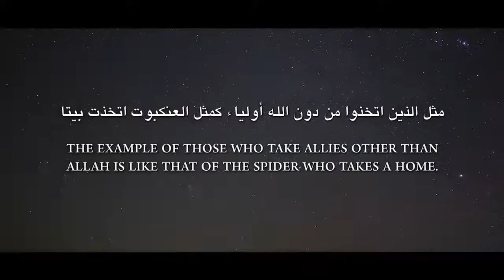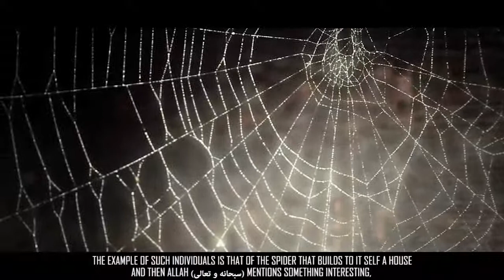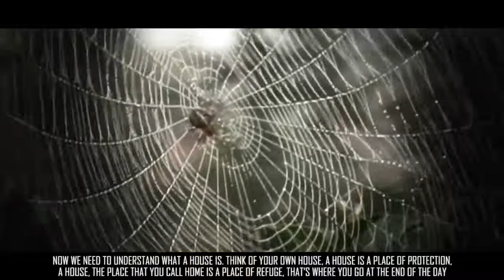Weakest Homes Are That Of Spiders - Shaykh Muiz Bukhary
Science Confirms Quranic Claim - Weakest Homes Are That Of Spiders!
Speaker: Shaykh Muiz Bukhary